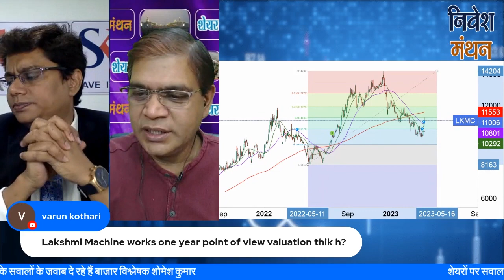Lakshmi Machine Works Share Latest News Today | Stock Analysis and Next Target | Shomesh Kumar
चुनिंदा शेयरों पर निवेशकों की हर उलझन दूर करने के लिए आज फिर आपके सामने आ रहे हैं बाजार विश्लेषक शोमेश कुमार। देखें यह बातचीत और अपने भी सवाल रखें। पूरा वीडियो देखने के लिए इस लिंक पर क्लिक करें